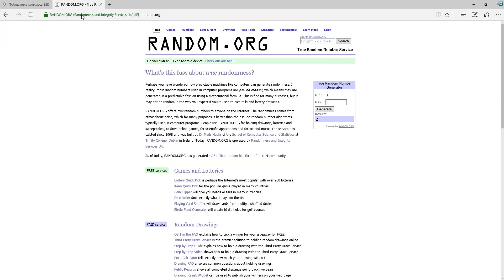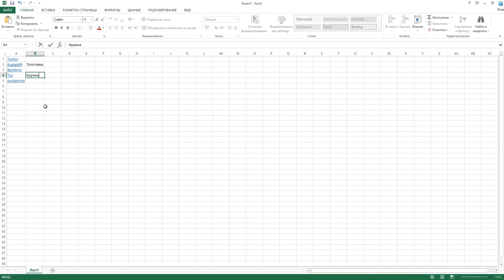Разыгрываем утешительные призы в конкурсе Patriot